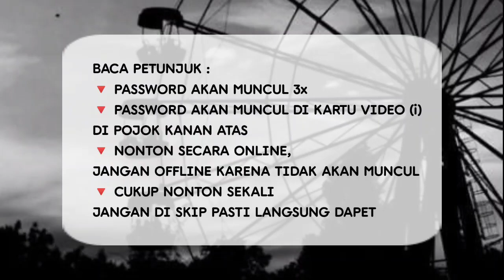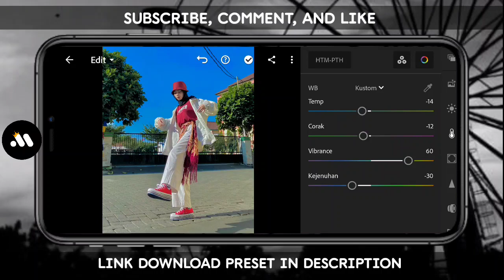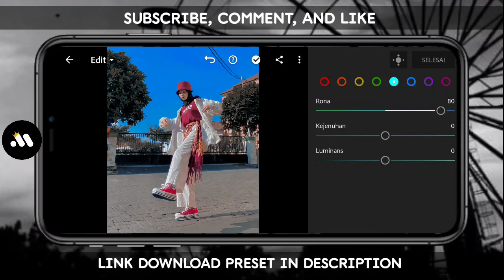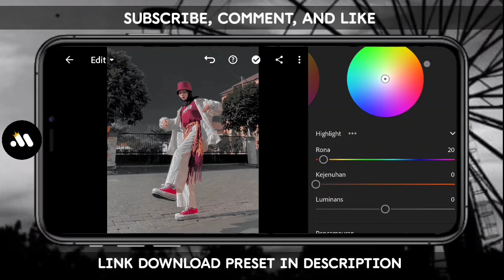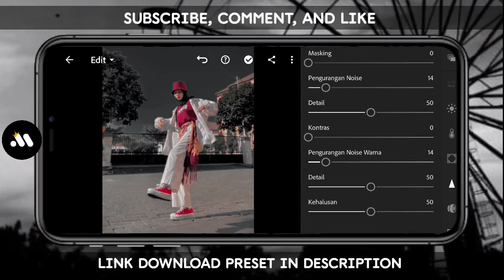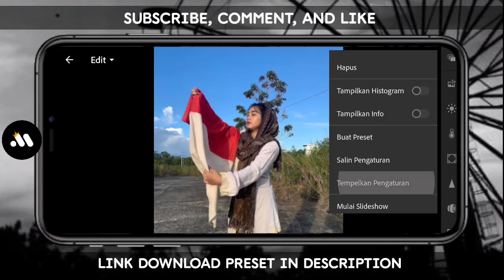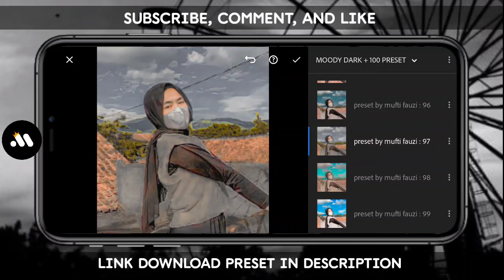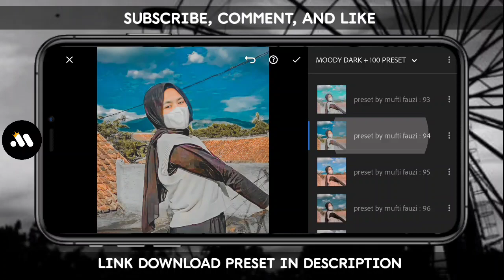100+ PRESET LIGHTROOM TERBARU 2021 | MOODY DARK PRESET | LIGHTROOM TUTORIAL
100+ PRESET LIGHTROOM TERBARU 2021 | MOODY DARK PRESET | LIGHTROOM TUTORIAL

PETUNJUK :
🔻 PASSWORD AKAN MUNCUL 3x
🔻 PASSWORD AKAN MUNCUL DI KARTU VIDEO (i) DI POJOK KANAN ATAS
🔻 NONTON SECARA ONLINE, JANGAN OFFLINE KARENA TIDAK AKAN MUNCUL
🔻 CUKUP NONTON SEKALI JANGAN DI SKIP PASTI LANGSUNG DAPET
🔻 PASSWORD 1, 2, DAN 3 DIGABUNG

CONTOH :
Password 1 : 12
Password 2 : 34
Password 3 : 56
DI GABUNG JADI : 123456

Disarankan membuka link download nya menggunakan Google Chrome)

© Mufti Fauzi (2021)